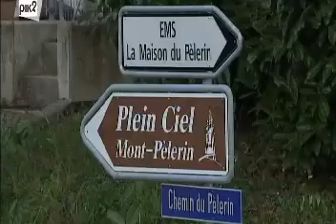20.11.2016 - News in English - PIK